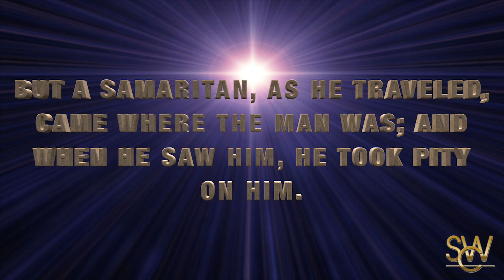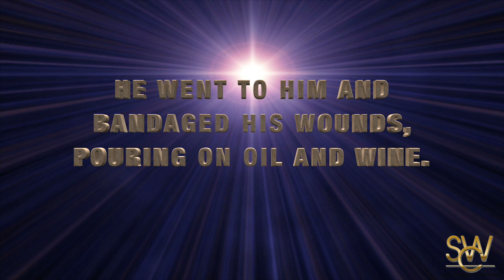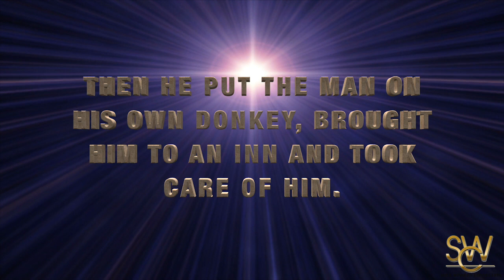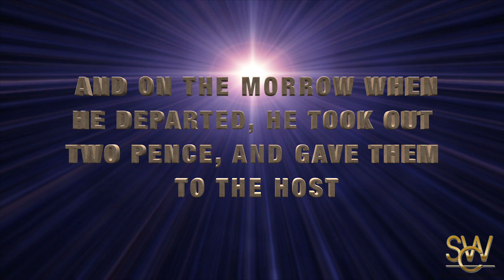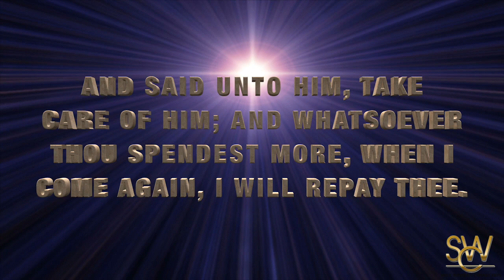There Is Still Some Good Part 2 w: Dr Tyrinda Dixon